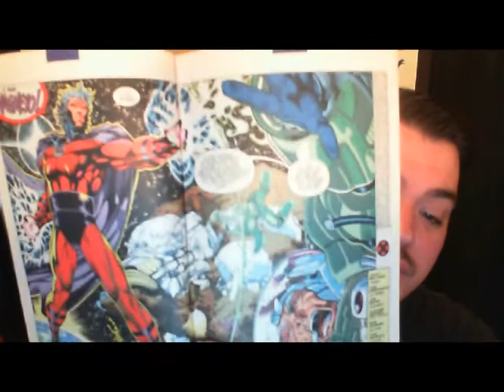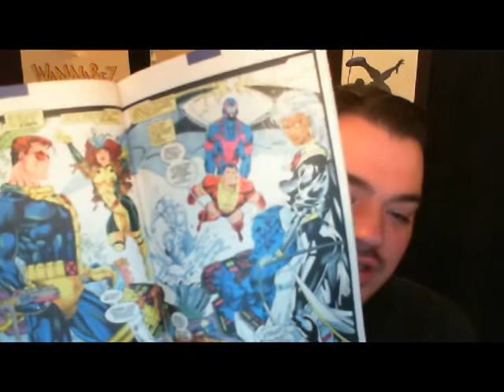Favorite Comics - X-Men #1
On Dark Avenger INC, we were challenged to talk about some of our favorite comics. That video can be found below. But there were several that didn't quite make the list for that video, so I figured I'd share them here one at a time.

First up, X-Men #1 by Jim Lee and Chris Claremont!